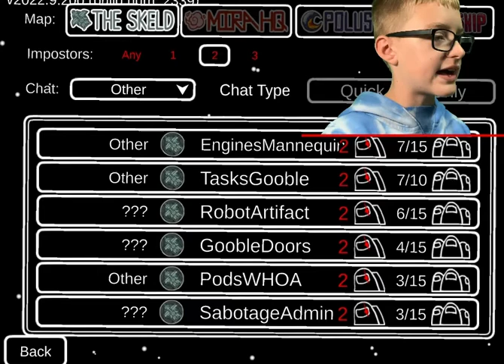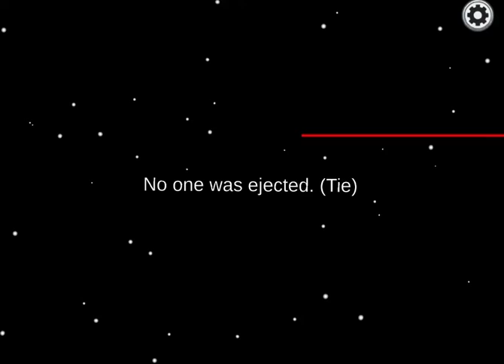Among us with Callum!